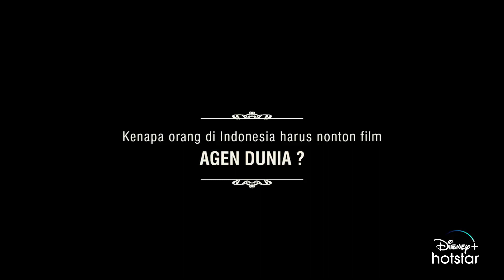Onad dan Clara Bernadeth mau Loncat dari Twin Tower I Agen Dunia Behind The Scenes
Behind The Scenes Agen Dunia

Pertikaian kerajaan Majapahit (Jawa) dan Pajajaran (Sunda) berabad-abad lalu membuat cinta Citra dan Reza tak bisa berlabuh di pelaminan. Kedua keluarga besar mereka menolak, Jamal sang makelar Agen Dunia bertindak. Dengan berbagai ide dan slogan “Menyelesaikan masalah tanpa masalah”, Jamal membantu dua sejoli itu untuk bisa menyukseskan pernikahan mereka. Namun, takdir memang lucu. Bukan skenario ciptaan sang Agen yang membuat kedua keluarga mau untuk menerima dan membicarakan pernikahan Citra dan Reza. Mereka pun selangkah lebih dekat dengan pernikahan. Lalu, adat manakah yang akan dipakai saat resepsi? Sunda atau Jawa?

The clash between the kingdoms of Majapahit (Javanese) and Pajajaran (Sundanese) centuries ago is the root cause that prevents the love of Citra and Reza to culminate in marriage. Since both their extended families are against it, Jamal, self-proclaimed World Agent, is contacted for help. With various ideas and his motto of "solving problems without problems", Jamal tries everything to get the marriage approved. But fate is quirky. In the end, it's not Jamal's scenarios which seal the deal between the two families. And now that the marriage is on the horizon, which custom will be used for the reception? Sundanese, or Javanese?